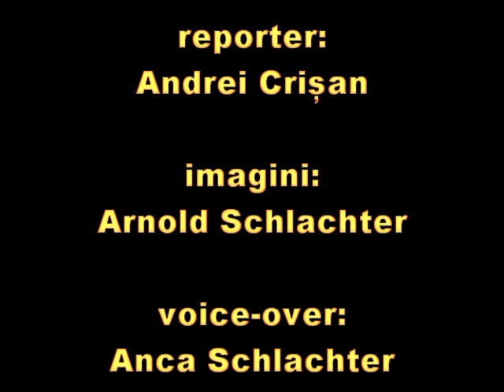ACCIDENT MORTAL IN NUSFALAU